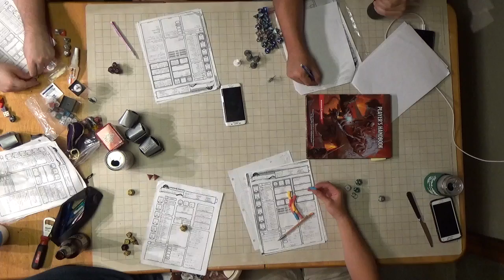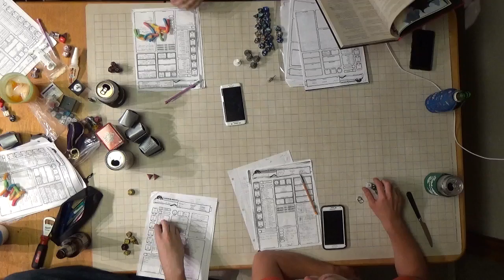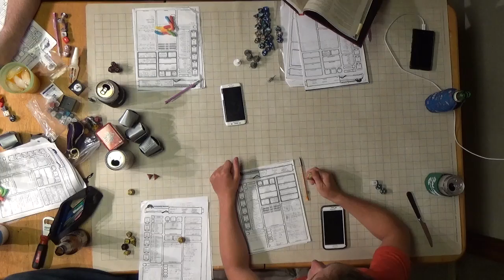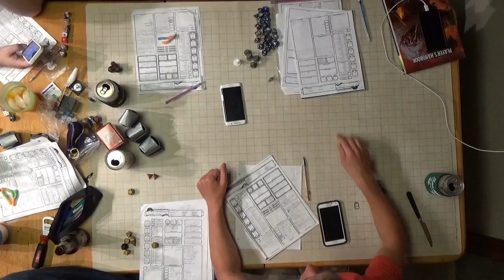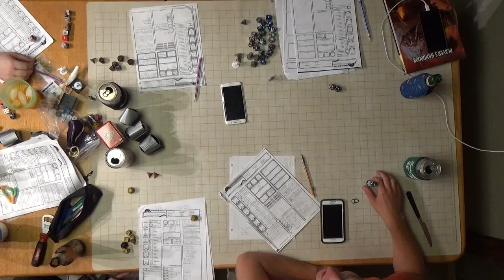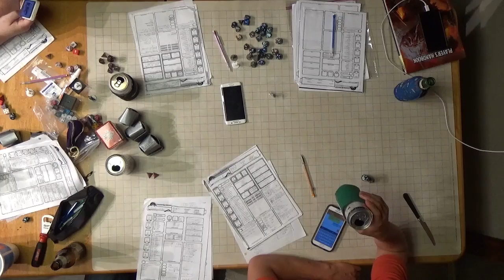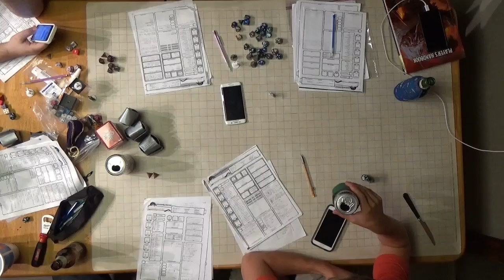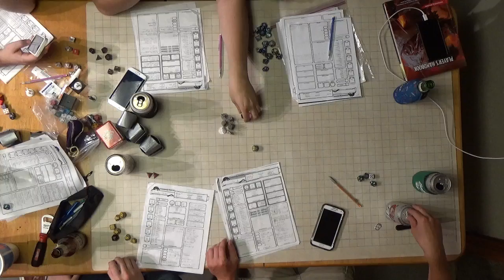F A T E Session 7 Part 3 Figuring Out What Happened